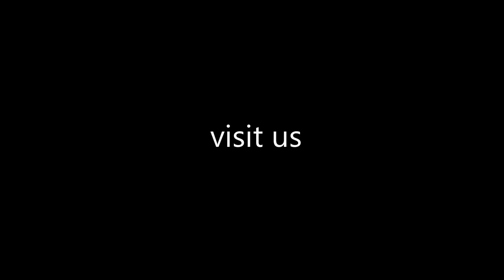The Powers Of Glutathione and Antioxidants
Antioxidants are substances that protect your cells against the effects of free radicals. Free radicals are molecules produced when your body breaks down food, or by environmental exposures like tobacco smoke and radiation or exposure to medications. Free radicals can damage cells, and play a role in heart disease, cancer autoimmune diseases, chronic pain, aging and other diseases. When most people think of Antioxidants they think of
• Beta-carotene
• Lutein
• Lycopene
• Selenium
•Vitamin A
•Vitamin C
•Vitamin E
however in this video Dr Hagmeyer, founder of the Naperville Institute For NeuroMetabolic Solutions explains the importance and powers of Glutathione and why you should be taking it.